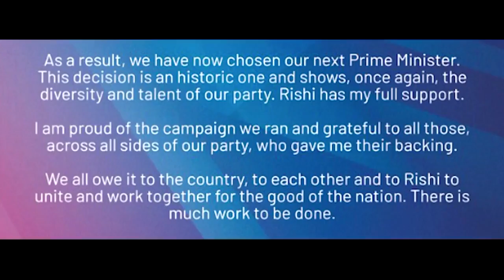Rishi Sunak wird britischer Premierminister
Der Ex-Finanzminister folgt der zurückgetretenen Partei- und Regierungschefin Lizz Truss in das Amt. Seine Konkurrentin Penny Mordaunt hatte ihre Bewerbung zurückgezogen.

Bildrechte Thumbnail: Dan Kitwood/Getty Images